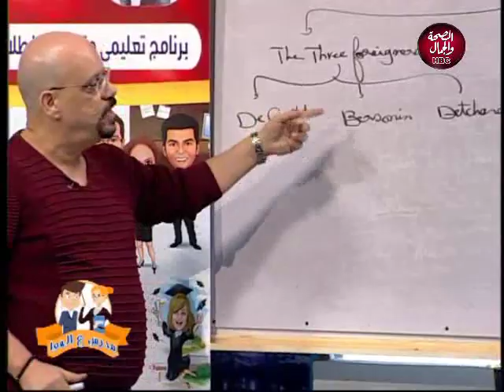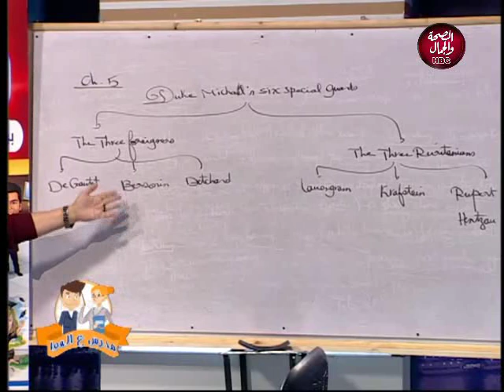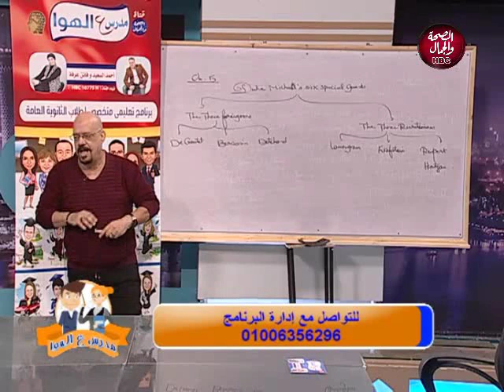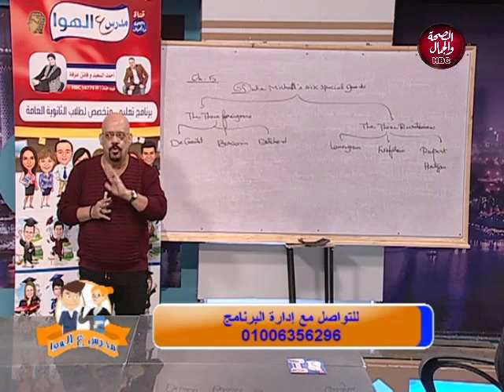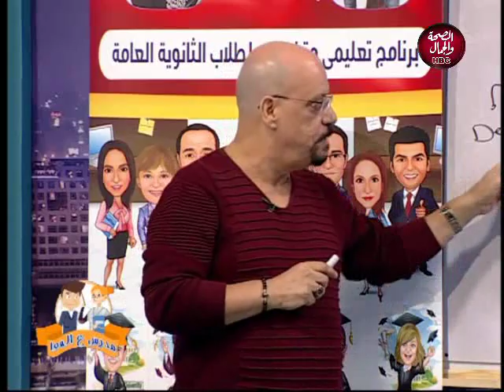مدرس ع الهوا | شرح chapter 5 في قصة اللغة الانجليزية للصف الثالث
تقديم | احمد السعيد و فاتن عرفة
و في ضيافتهم | ا/ نبيل بكير ... مدرس لغة انجليزية